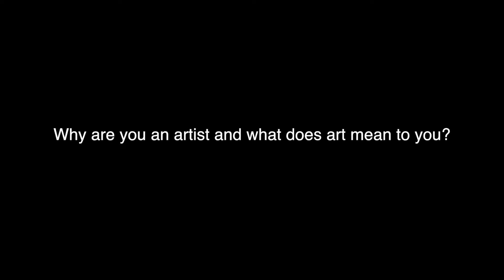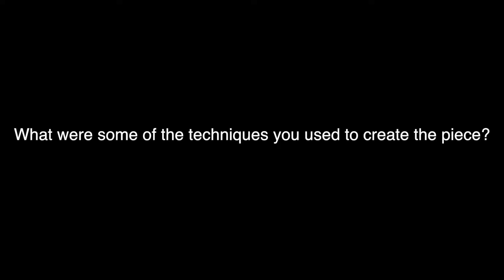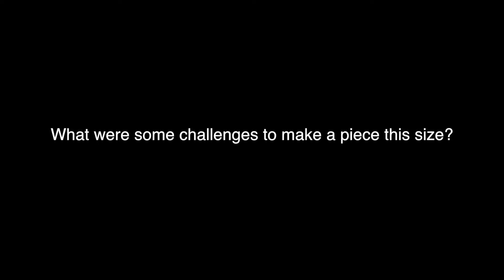Justin Vining Interview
Indianapolis Artist Justin Vining talks about his 20 by 40 ft painting to be displayed on the Monumental Wall of Clowes Memorial Hall.